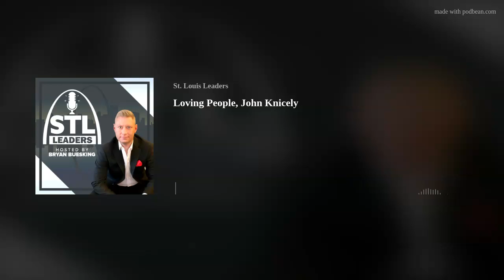Loving People, John Knicely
John Knicely is the Found of VITA LUX Agency here in St. Louis, where he is the Chief Storyteller. John and his team tell the stories, the visions and the missions of some of the greatest companies we have right here in St. Louis. Before starting his agency, he was a News Anchor here in St. Louis with KMOV Channel 4. Listen as we talk to John about his career and the switch from TV to Entrepreneur.